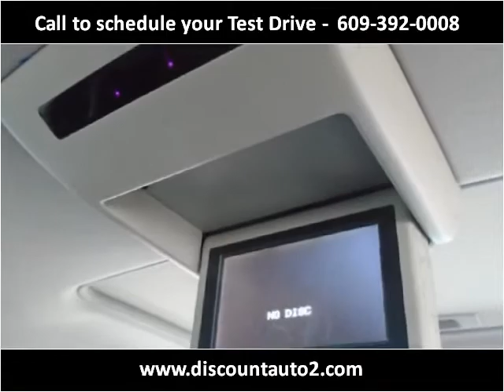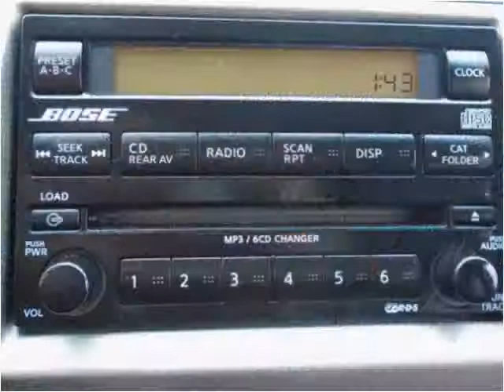2006 Nissan Pathfinder Used Cars Ewing Township NJ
This 2006 Nissan Pathfinder is available from Discount Auto Sales.